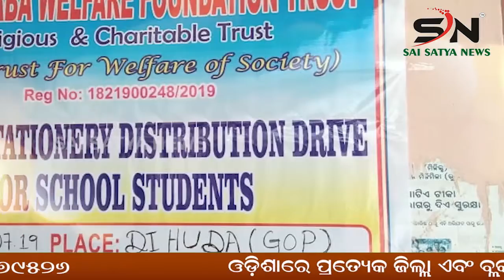KEONJHAR :ଷ୍ଟକୟାଡ଼ ରୁ ଖଣିଜ ପଦାର୍ଥ ଚୋରା ଚାଲାଣ ବେଳେ ଗାଡିକୁ ଜବଦ କରିଛି ବନ ବିଭାଗ |ODISHA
SAI_SATYA_NEWS